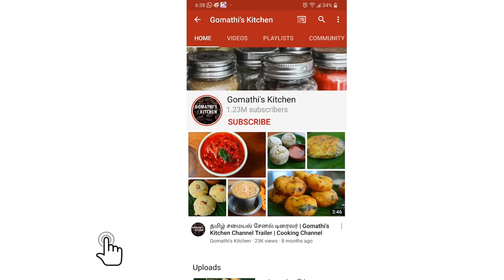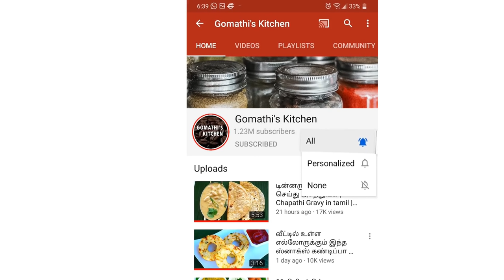achu murukku recipe in tamil | அச்சு முறுக்கு செய்வது எப்படி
Achu murukku / Achappam / Rose Cookies in Tamil / அச்சு முறுக்கு / Rose Cookies without Egg Recipe / அச்சு முறுக்கு | Eggless Achu Murukku (Rose Cookies) in Tamil
பழைய அச்சு வேண்டாம் | மொறுமொறு அச்சு முறுக்கு | Diwali Special Sweet | achu murukku recipe in tamil /